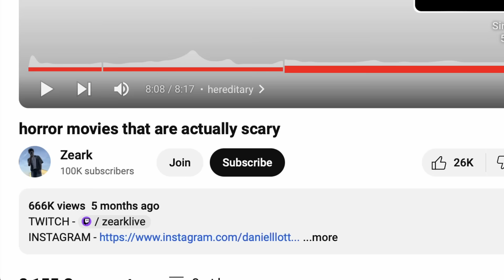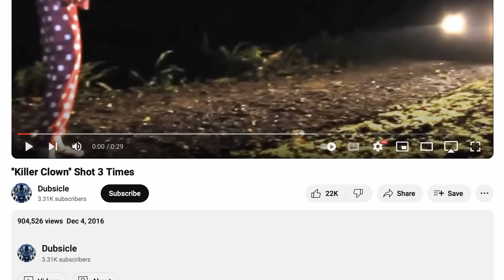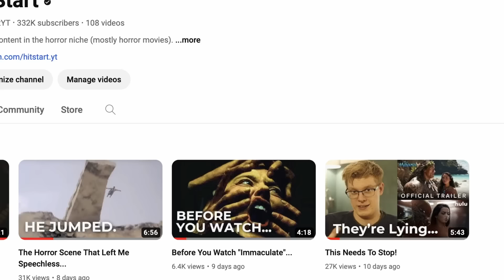Actually Scary Horror Movies...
In this video I'll cover 3 of the most interesting videos that I saw the last week. Including some of the scariest movies, an old killer clown video and an upcoming horror film.

Chapters:
0:00 Intro
0:06 Actually Scary Horror Movies
3:00 7 Years Later
4:16 Spider-Man Horror Movie